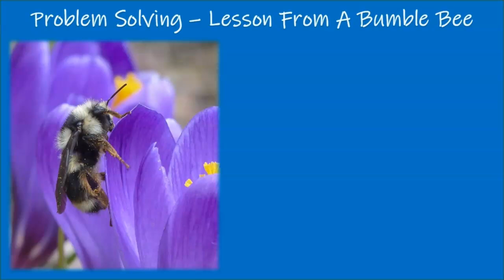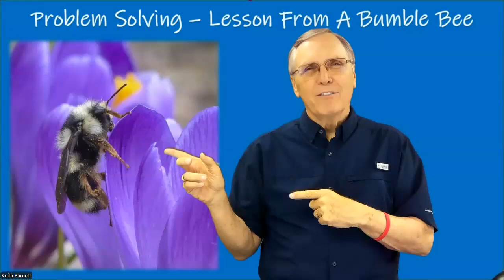Problem Solving - Lesson From A Bumble Bee